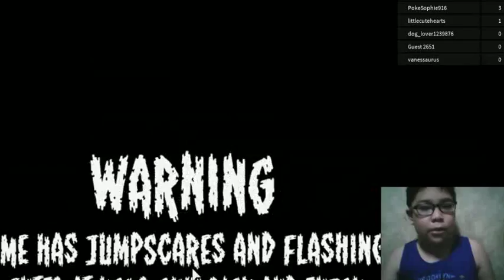ROBLOX stop it!!! slender 2